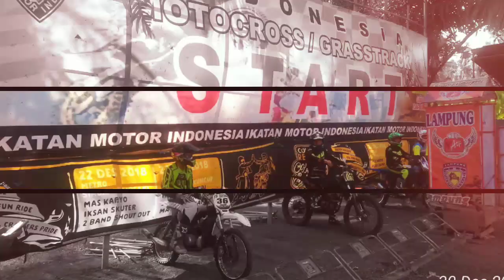Grasstrack sekampung marga sirkuit girimulyo lampung timur 2018